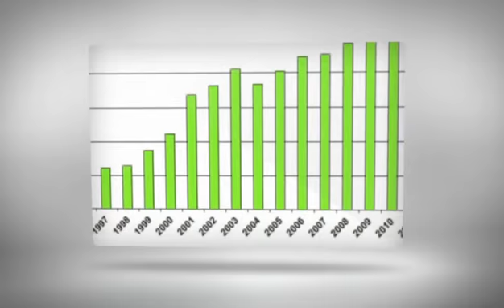Fritz Bauer: ausgezeichnet mit dem Österreichischen Staatspreis für Erwachsenenbildung 2013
Der Erwachsenenbildner und innovative Querdenker Fritz Bauer, Arbeiterkammer Oberösterreich, wurde mit dem Österreichischen Staatspreis für Erwachsenenbildung in der Kategorie "ErwachsenenbildnerIn 2013" ausgezeichnet. (Video: BMUKK)